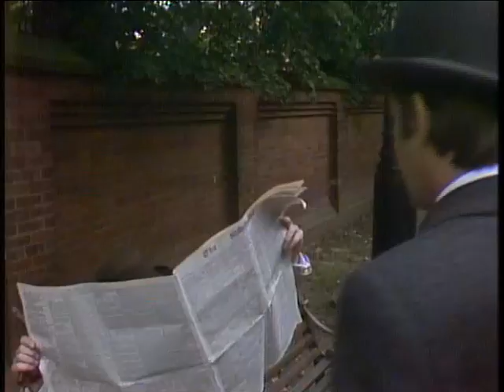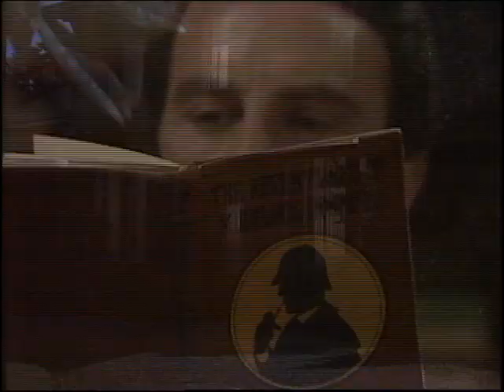Raffles - Series 1 Episode 2 - A Costume Piece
Starring Anthony Valentine as A.J. Raffles and Christopher Strauli as Bunny Manders.